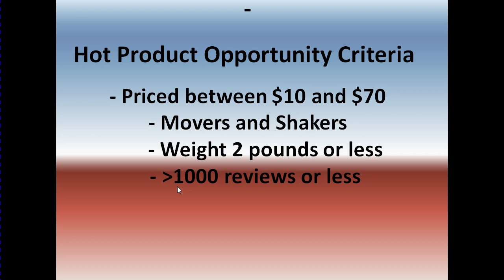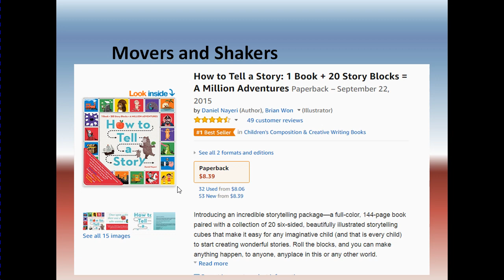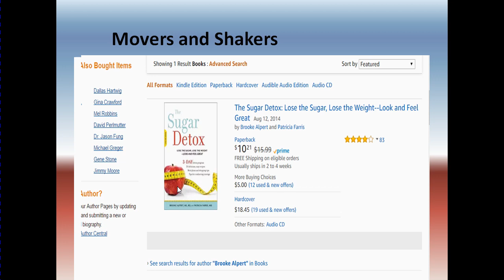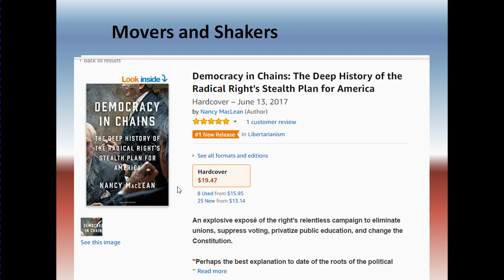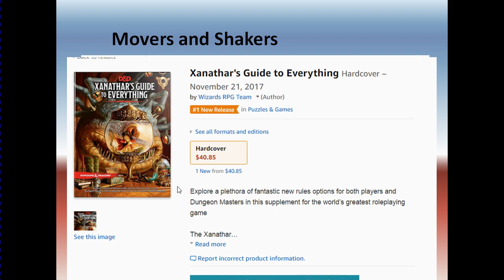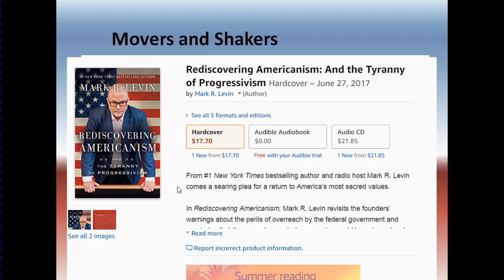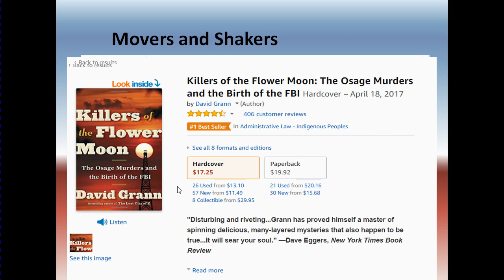20 Hot Products In Books To Promote On Amazon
20 Hot Products In Books To Promote On Amazon
This video will guide on how on the products to promote on Amazon for huge profits.